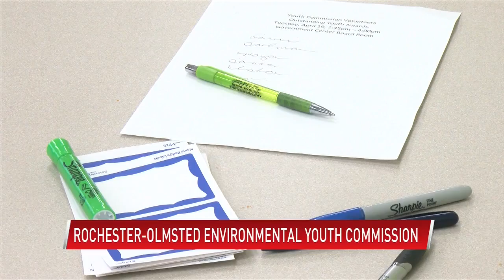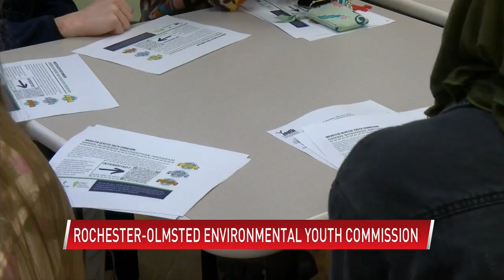Youth commission initiative aims to highlight green businesses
(ABC 6 News) - The Rochester-Olmsted youth commission is made up of high school students who focus on a variety of topics, one of those being the environment.

Many may be familiar with eco-friendly choices such as using LED lightbulbs, printing double-sided, and using bicycles or public transit for transportation.

However, these students are looking to highlight small businesses doing big things for the environment.

"We've been working on an initiative to recognize local businesses that have been taking strides towards sustainability," said Cate Stacy, Rochester-Olmsted youth commission.

Wednesday's meeting focused on creating a grading system, recognizing local businesses. There is a bronze, silver, and gold award for sustainability.

"Our green business recognition program that we developed is a great program for small businesses to be more sustainable,"  Stacy said.

Old Abe coffee shop and Central Bark are two businesses in Rochester included in the initiative,

The youth commission is actively looking for more businesses to take part in.